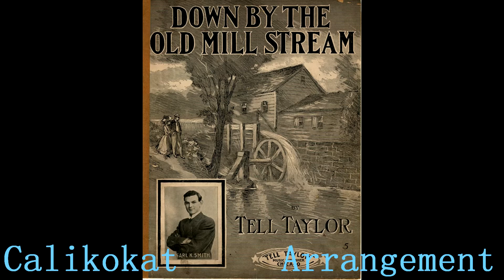Down By the Old Mill Stream - Piano